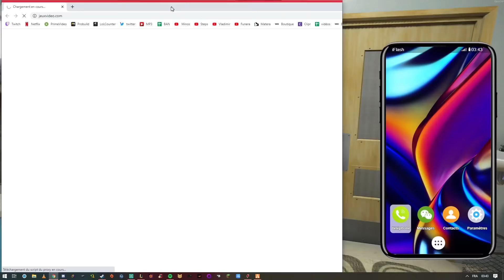LE MEILLEUR COUPLE SUR GTA ISIS & BACHIR 💙 @Minos TV x C_ACHLYS #2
Merci à mon graphiste pour l’intro, l’outro & les sliders ☺️

Best of GTA RP inédites le LUNDI , JEUDI à 8h 😱

Retrouve les participants de la vidéo ici ⤵️